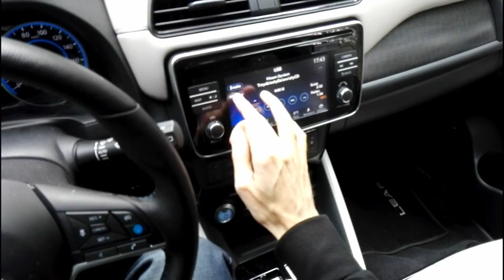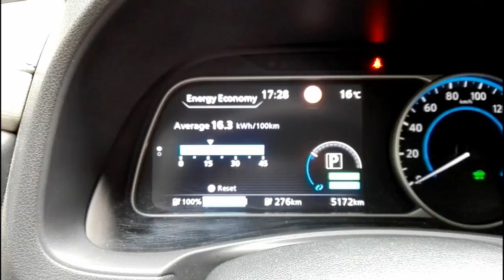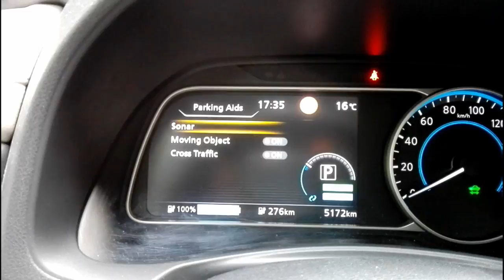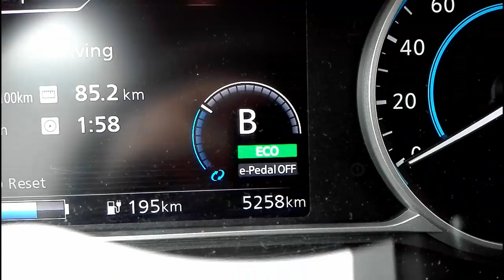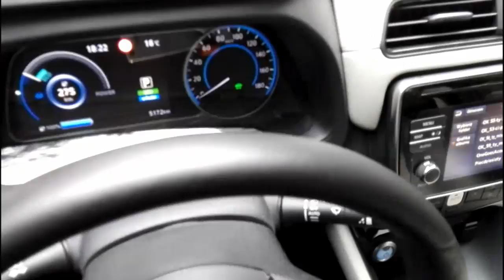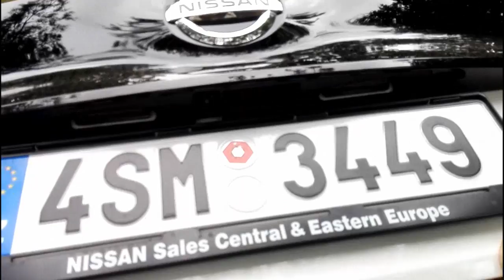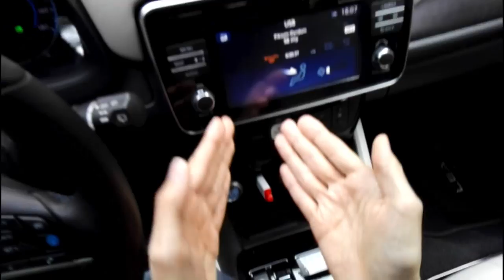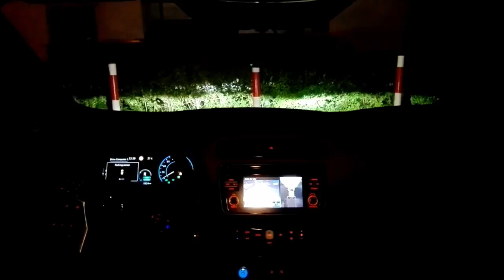Nissan Leaf 40 kWh ▶️ TEST elektrycznego Nissana - Przyspieszenie, Zużycie Energii, Zasięg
Nissan Leaf 40 kWh - Chcesz zobaczyć, jak jeździ się elektrycznym samochodem? Obejrzyj test z miejsca kierowcy tego "elektryka"!

Zapraszamy na test elektrycznego Nissana Leaf 40 kWh - prawdziwego samochodu! Zobacz, ile energii zużywa, jak dynamicznie przyspiesza i poczuj się jak za jego kierownicą. PS. Wiemy, że to jest długie, ale krócej się nie dało. Niech Moc będzie z Tobą :)

Czy to już doby moment na zakup samochodu elektrycznego? Jeżeli mieszkasz w mieście i masz gdzie go podłączać do ładowania na noc - tak. Ze względu na zasięg i jego zależność od dynamiki jazdy, auto elektryczne świetnie sprawdzi się podczas codziennej jazdy miejskiej, ale pod warunkiem codziennego nocnego ładowania.

Ładowanie w dzień w publicznych ładowarkach? To i kłopot, bo trzeba czekać i czymś się w międzyczasie zająć (czytaj: wydać niepotrzebnie pieniądze na zakupy w pobliskiej galerii handlowej :) ) i strata czasu. Nie ma co na siłę lansować auta elektrycznego jako pełnej alternatywy dla samochodów spalinowych, bo robi się w ten sposób krzywdę elektromobilności. Używajmy aut elektrycznych do tego, do czego najlepiej się nadają, a okaże się, że wszelkie potencjalne niedogodności zamienią się w namacalne zalety.

Zerowa lokalna emisja spalin, świetne osiągi, cisza w kabinie - auta elektryczne są naszym zdaniem już wystarczająco dojrzałe do masowej sprzedaży. Nissan Leaf do miasta - super pomysł. Ale elektryk, jakiejkolwiek marki, na długodystansowe jazdy autostradowe...

...to jeszcze niezbyt rozsądny pomysł. Jeżeli pojemność akumulatorów wzrośnie znacząco, to też nie przyniesie długodystansowych predyspozycji, bo większy akumulator trzeba naładować ogromną ilością kilowatogodzin. Aby to zrobić szybko, wymagana jest bardzo duża moc elektryczna ładowarki. Branża energetyczna zdaje sobie sprawę z tego, że takie obciążenie przy masowym ładowaniu jest ponad siły sieci energetycznych i już projektuje systemy ograniczające moc ładowania np. na jednej ulicy podłączonej do jednego kabla energetycznego.

Jeżeli więc jeździsz po mieście i kupisz Nissana Leafa, to będzie dobry zakup na lata.

Do zobaczenia/przeczytania :)

motospace.pl